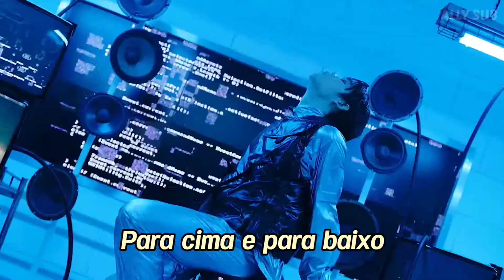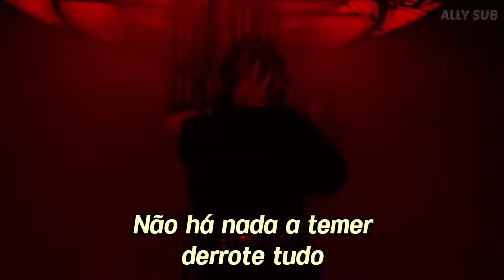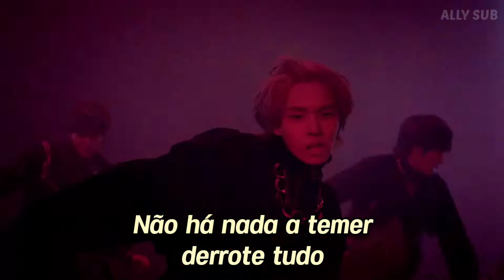GHOST9 - Think of Dawn (TRADUÇÃO/LEGENDADO)